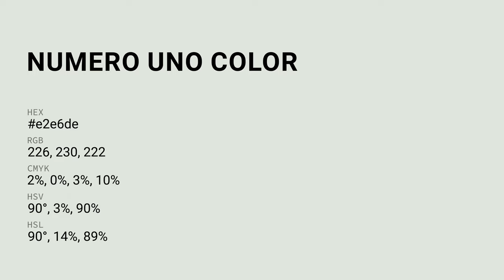Numero Uno color e2e6de hex color - Grey color - Warm color e2e6de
What color is Numero Uno ? e2e6de hex color - Grey color - Warm color e2e6de

Hex e2e6de Color Code is also known as Numero Uno color.

Hex e2e6de Color code in RGB color code model is created after adding 88.63% red color, 90.20% green color and 87.06% blue color.
Hex e2e6de Color code in CMYK color (process color) code model is generated after subtraction of 1% cyan, 0% magenta, 3% yellow and 9% black.